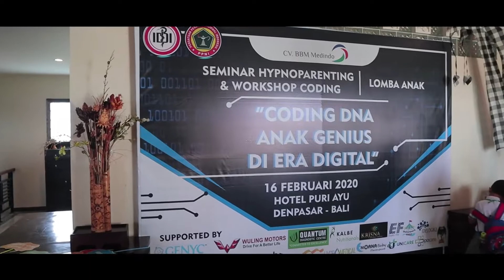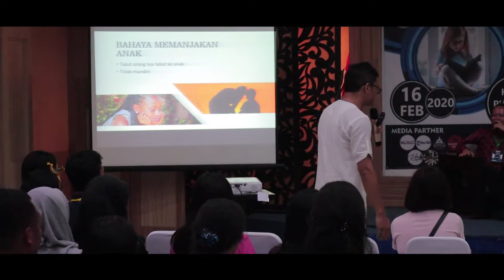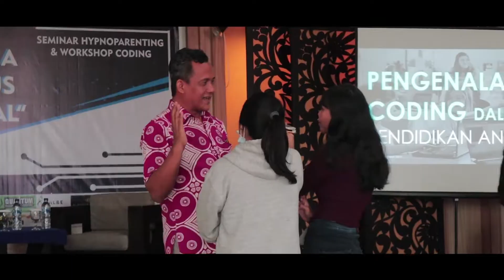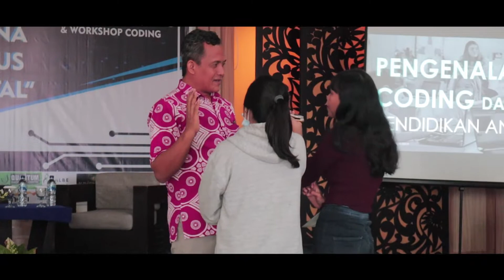Hypnoparenting Belajar Menjadi Orang Tua Atasi Kecanduan Gadget